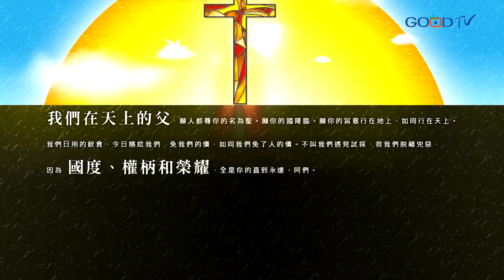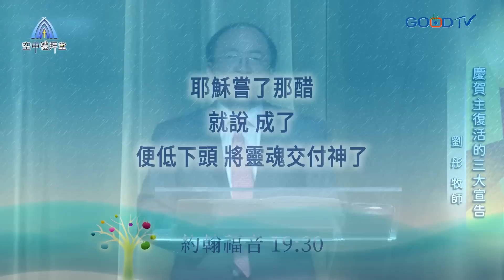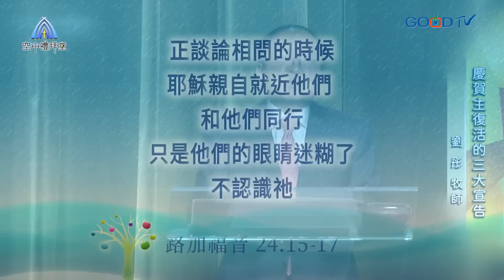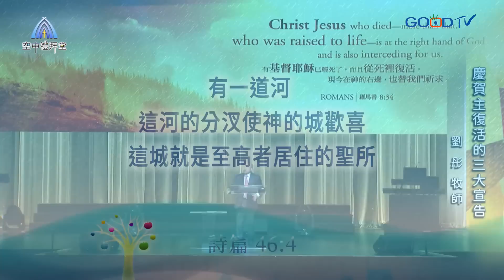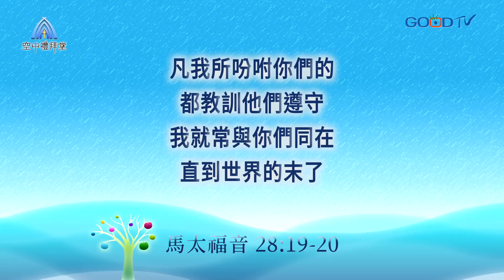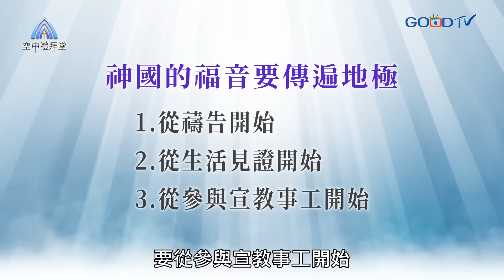道在人間~慶賀主復活的三大宣告 | 劉彤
耶穌的復活，是我們基督信仰中，不可缺少的支柱，耶穌的復活證明了，祂有勝過死亡黑暗的權勢，為信主的人開了一條又新又活的道路，我們可以不活在罪惡與黑暗當中，在基督裡面享受一個自由的新生命。所以我們每天應該來宣告，主救贖的恩典已經成就了，因為這恩典讓我們脫離罪的綑綁，主永遠與我們同在，讓我們能在患難中重新得力，而我們更要把神國的福音傳遍地極為主來做見證，讓更多的人可以經歷神復活得救的大能。